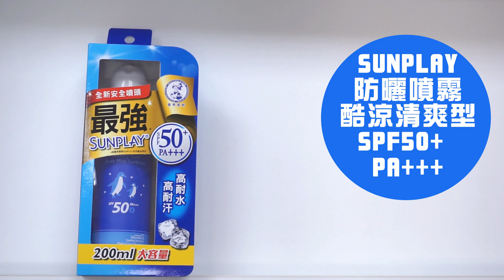✧✧✧2017今夏最實用!✧✧✧小編推薦防曬大賞!!☚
☹還在煩惱每次出門要擦什麼防曬嗎?
☹擔心係數不夠曬上又曬黑?
☺不用擔心!小編都貼心為你準備好了!☺
量身打造的防曬用品推薦!!❤